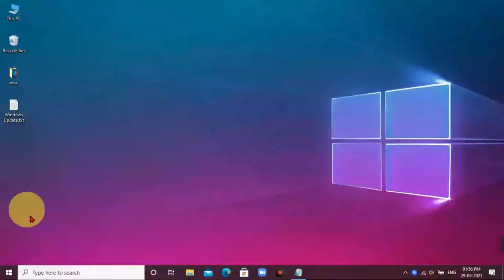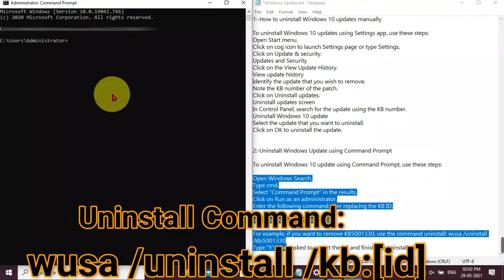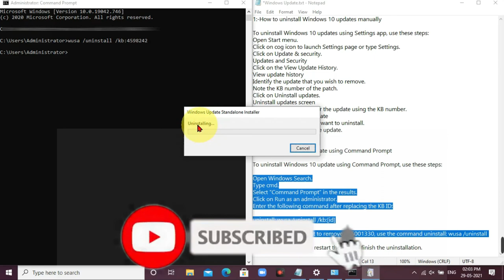How to uninstall windows 10 update [2 methods]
How to uninstall windows 10 update

1:-How to uninstall Windows 10 updates manually

To uninstall Windows 10 updates using Settings app, use these steps:
Open Start menu.
Click on cog icon to launch Settings page or type Settings.
Click on Update & security.
Updates and Security
Click on the View Update History.
View update history
Identify the update that you wish to remove.
Note the KB number of the patch.
Click on Uninstall updates.
Uninstall updates screen
In Control Panel, search for the update using the KB number.
Uninstall Windows 10 update
Select the update that you want to uninstall.
Click on OK to uninstall the update.

2:-Uninstall Windows Update using Command Prompt

To uninstall Windows 10 update using Command Prompt, use these steps:

Open Windows Search.
Type cmd.
Select “Command Prompt” in the results.
Click on Run as an administrator.
Enter the following command after replacing the KB ID:

uninstall: wusa /uninstall /kb:[id]

For example, if you want to remove KB5001330, use the command uninstall: wusa /uninstall /kb:5001330
Type “Y” when asked to restart the PC and finish the uninstallation.